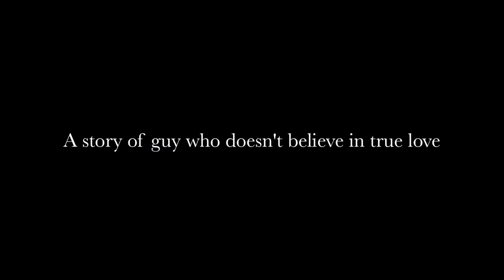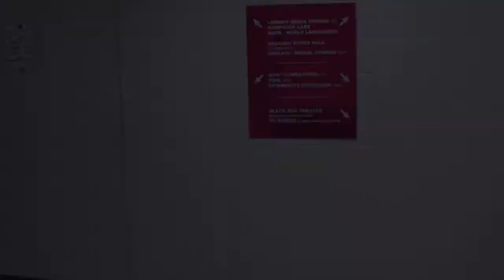The Rule of Thirds - Official Trailer #1 (2014) - Phong Le Romantic Comedy (Fanmade)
This is a project for my English class. Hope u guys enjoy it.